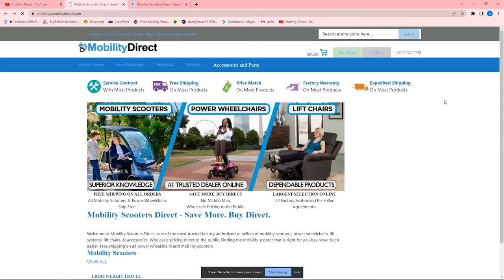🚄 Riding A Mobility Scooter On The Commuter Rail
We have been in business since 2014 and have the best customer service in the industry. Feel free to check out our reviews and customer testimonials which we proudly display on our website and they can also be seen across various platforms like Google and Facebook.